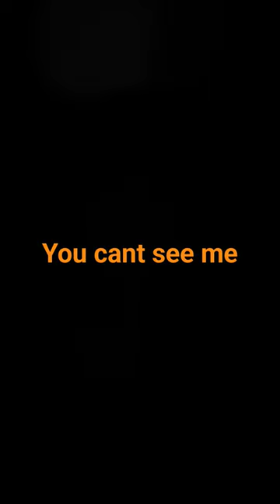November 29, 2023